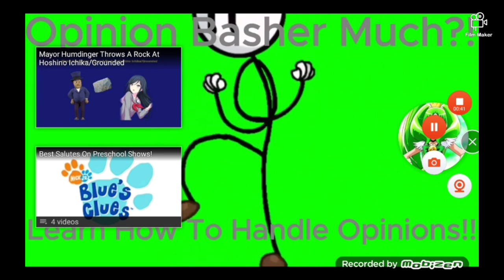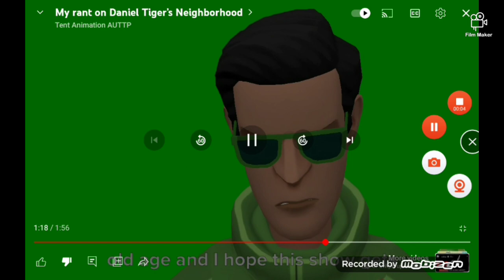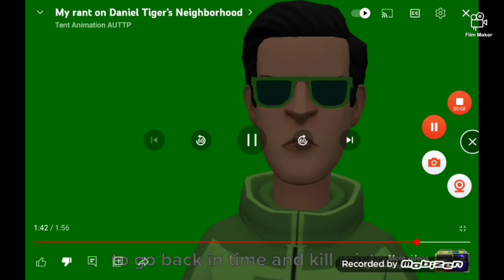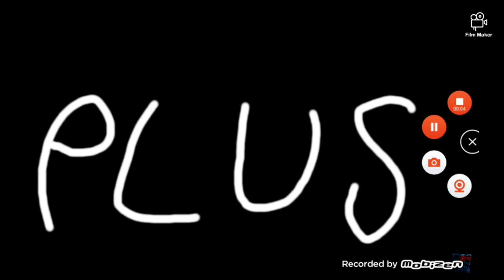Emu Commentaries #15: @Byebyeguys2's Rant On Daniel Tiger's Neighborhood